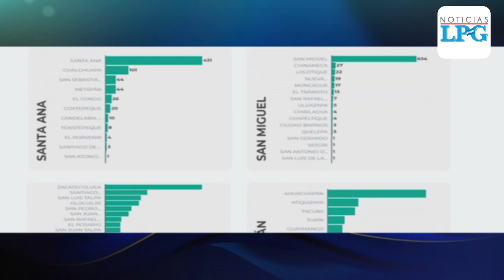Más de 10 mil casos confirmados de covid-19 en El Salvador y gobierno pide cuarentena total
En El Salvador ya se reportan más de 10 mil casos positivos al covid-19 por lo que el ejecutivo solicita se apruebe una cuarentena total, la población aprueba dicha solicitud.

¡Visítenos!